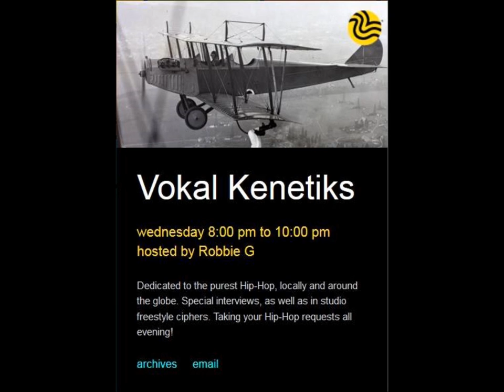Cait Alexander model/international personality interview by Robbie G 5/28/2014 CFRU 93.3FM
follow on twitter & instagram @robbiegmusic @thecaitalexander